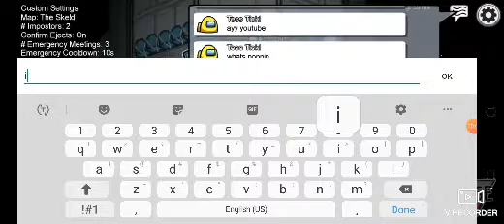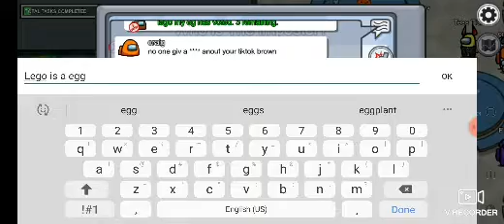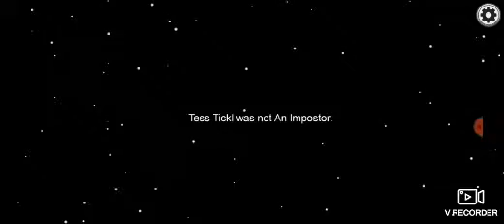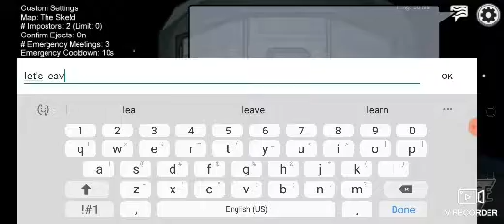Hi so Among us? for Tree???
Among us yellow loves being on YT. so for him :/